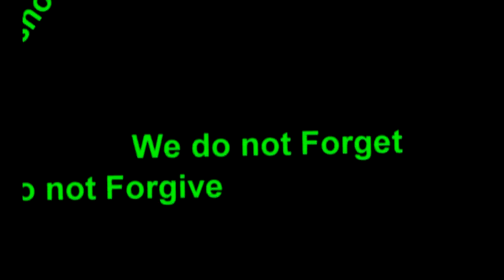William Cooper Sums Up The Future!!!